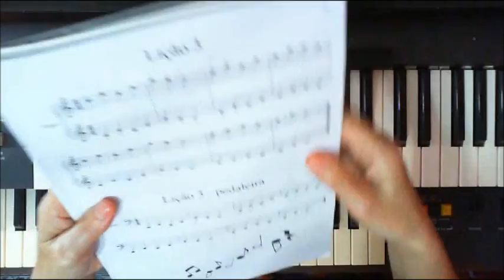Kohler com pedaleira lição 03